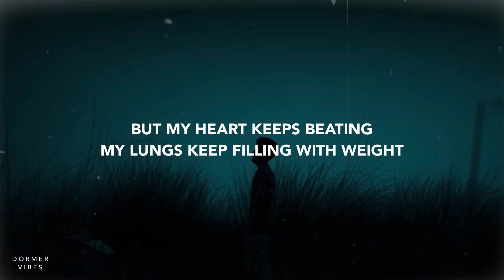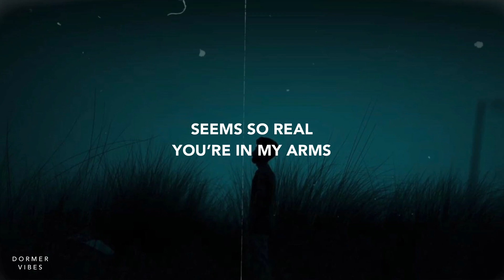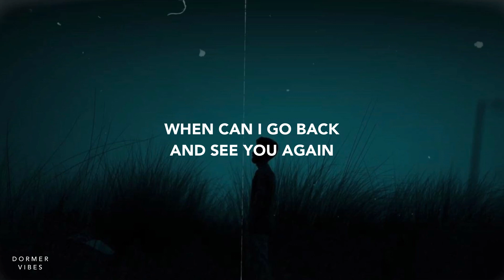Resident - dream of lies (Lyrics) ft. Brandon Hailey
Another night where I shut my eyes, I wake up to you a dream of lies 😔

🎙 → Official Lyrics For: Resident - dream of lies (ft. Brandon Hailey)

You sent my heart low
You’re full of lies babe
You said I was full of it, now you’re done, done
But my heart keeps beating
My lungs keep filling with weight
I keep trying, my head wont buy it
And im okay, but im losing health
But im losing health

Another night where I shut my eyes
I wake up to you a dream of lies
And I cant seem to wonder why
I've been here before but I still cry
Seems so real your in my arms
I still cant solve your mystery charm
Dont want to go dont want it to end
When can I go back and see you again
You seem so real you seem so alive
So beautiful that words cant describe
Dont want to leave oh please dont end

Extra 🏷
Resident - dream of lies (ft. Brandon Hailey) Lyrics
Resident - dream of lies (Lyric Video) ft. Brandon Hailey